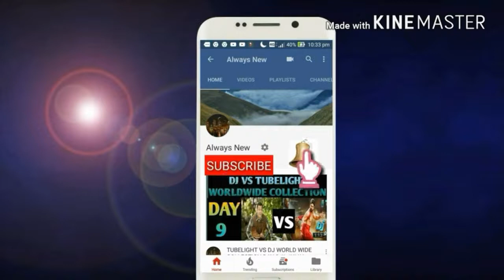VISWASAM MOVIE BOX OFFICE COLLECTION DAY 14/CHENNAI CITY/AJITH KUMAR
THIS VIDEO IS BASED ON VISWASAM MOVIE BOX OFFICE COLLECTION DAY 14/CHENNAI CITY/AJITH KUMAR